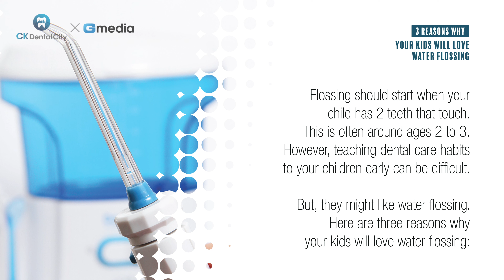[CK Dental City] Storytelling: 3 Reasons Why Your Kids Will Love Water Flossing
Welcome to CK Dental City in McKinney,TX.

Our mission at CK Dental City is to recognize each patient’s unique needs and to provide compassionate, patient-centered, high quality care with long lasting relationships. We are dedicated to provide services that sets high standards and exceed patients’ expectations by incorporating modern technology and be at the forefront of knowledge in dentistry. We are committed to provide beautiful smiles to improve patient’s confidence, self-esteem and quality of life.

Our office was designed with you in mind.
It was Dr. Kim’s mission to build a practice that offers the best care possible in an incredibly relaxed, family-focused and comfortable atmosphere. We take great pride in building last relationships with our patients and strive to be the best dentist in McKinney, TX and surrounding areas.

CK Dental City offers a wide range of dentistry. We feel that prevention is key in building and maintaing a healthy and beautiful smile. With our skilled and trained staff, we offer the latest techniques in dentistry with the most advanced equipment to ensure every visit is enjoyable.

6000 McKinney Ranch Pkwy, Suite 101

CK Dental City include:

Preventative Treatment
Restorative Treatment
Cosmetic Treatment
Endodontic Therapy
Implants
Bridges & Dentures
Whitening Treatment
Night Guards
Sleep Apnea Devices
TMJ Therapy
Dental Exams & Cleanings
Dental X-Rays
Bonding